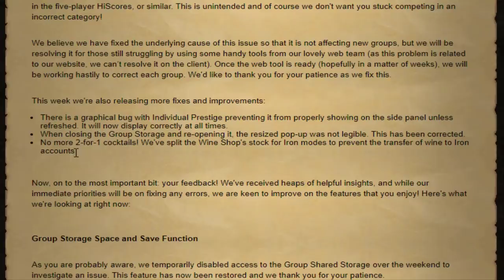How we became Runescape MILLIONAIRES (GIM #8)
Training Thieving is so fast with blackjacking! I need to get my level up high enough to steal her heart.